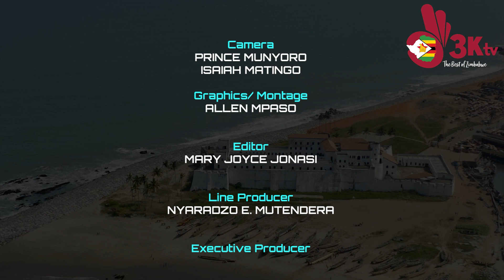DIPLOMAT COUCH: H.E. ALEXANDER GRANT NTRAKWA, Ambassador of Ghana to Zimbabwe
The program features weekly interviews of Ambassadors, Heads of UN Missions and International Organisations in Zimbabwe. Diplomat Couch spotlights on the different missions' work in the country, bilateral relations, foreign policy and opportunities offered to the local people. The program also brings you up and close with ambassadors and heads of UN Missions. Catch the latest episodes of the program every Monday at 2030hrs on 3Ktv, channel 293 on Dstv. Diplomat Couch is repeated a fortnight after on this channel.